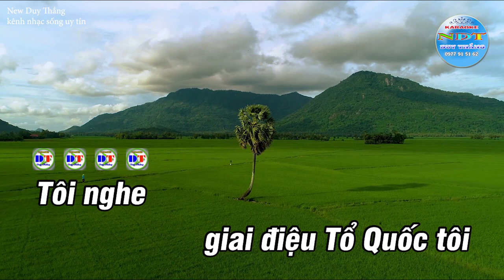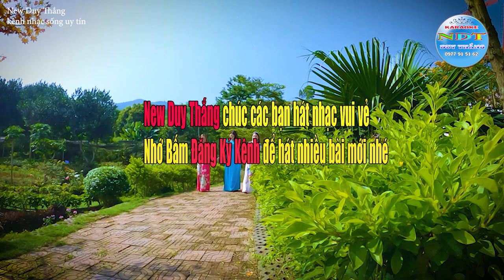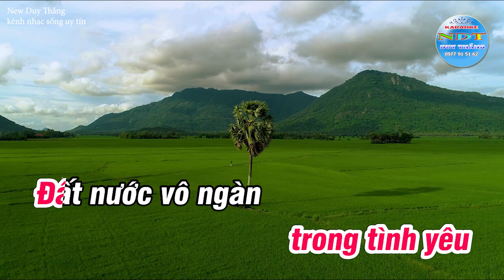Giai Điệu Tổ Quốc Karaoke Tone Nữ Duy Thắng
Tên bài hát : Giai điệu tổ quốc
Sáng tác     : NS Trần Tiến
Thể loại      : karaoke nhạc sống
Trình Bày   : Keyboad Duy Thắng